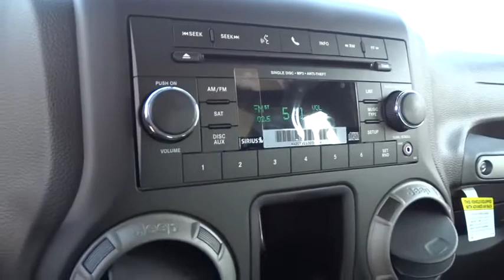2015 JEEP WRANGLER Reno, Carson City, Northern Nevada, Sacramento, Elko, NV FL749452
2015 JEEP WRANGLER
2015 JEEP WRANGLER FREEDOM EDITION - Stock#: FL749452 - VIN#: 1C4AJWAG9FL749452

Bright White Clear Coat exterior, Sport trim. 4x4, iPod/MP3 Input, CD Player, QUICK ORDER PACKAGE 24B, ENGINE: 3.6L V6 24V VVT, CONNECTIVITY GROUP, TRANSMISSION: 5-SPEED AUTOMATIC (W5A5... BLACK 3-PIECE HARD TOP. CLICK NOW!br /br /KEY FEATURES INCLUDEbr /4x4, iPod/MP3 Input, CD Player MP3 Player, Steering Wheel Controls, Rollover Protection System, Electronic Stability Control, Brake Assist. br /br /OPTION PACKAGESbr /TRANSMISSION: 5-SPEED AUTOMATIC (W5A580) Hill Descent Control, Tip Start, AIR CONDITIONING, BLACK 3-PIECE HARD TOP Rear Window Defroster, Tinted Rear Quarter & Liftgate Windows, Delete Sunrider Soft Top, Freedom Panel Storage Bag, Rear Window Wiper/Washer, CONNECTIVITY GROUP Uconnect Voice Command w/Bluetooth, Vehicle Information Center, Tire Pressure Monitoring Display, SIRIUS SATELLITE RADIO, QUICK ORDER PACKAGE 24B Engine: 3.6L V6 24V VVT, Transmission: 5-Speed Automatic (W5A580), ENGINE: 3.6L V6 24V VVT (STD). br /br /VEHICLE REVIEWSbr /KBB.com explains There's generous ground clearance, minimal overhangs, and that distinctive Jeep look, of course. Being equipped with 4-wheel drive, the Wrangler is nearly unstoppable off road.. br /br /BUY FROM AN AWARD WINNING DEALERbr /At Lithia Chrysler Jeep of Reno our first and foremost goal is to make your car-buying and ownership experience better than any other you've had near Carson City, Auburn CA, Sparks and beyond. And prepare to have your expectations exceeded. br /br /Price does not include $399 Dealer doc fee, taxes and license fees.ï¿½ Price contains all applicable dealer incentives and non-limited factory rebates. You may qualify for additional rebates; see dealer for details.  br /